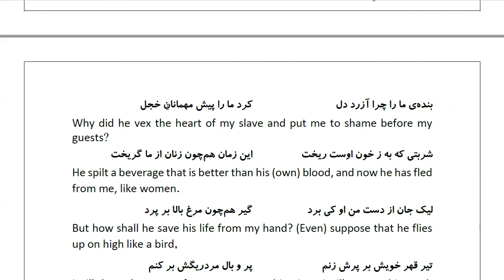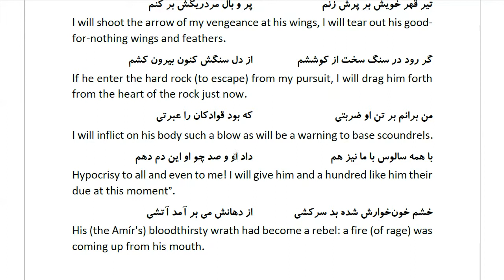Masnawi Rumi: In Farsi with English Translation: Part 805: How the Amír answered those